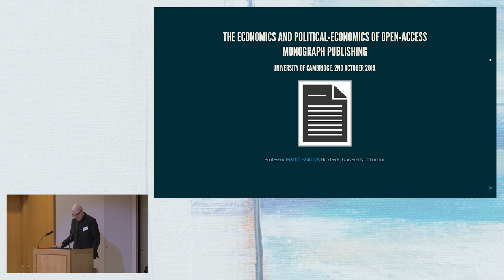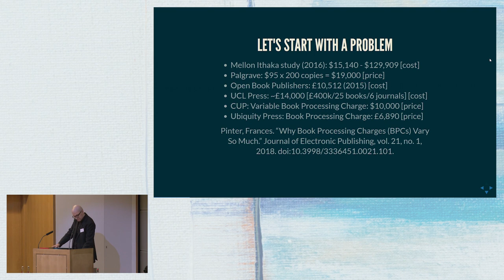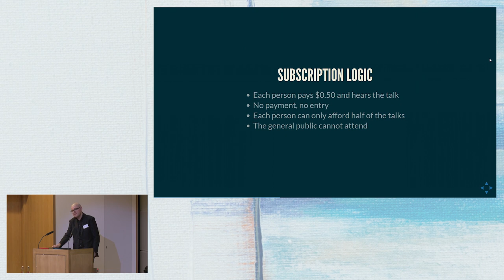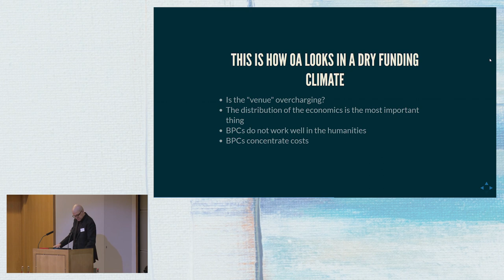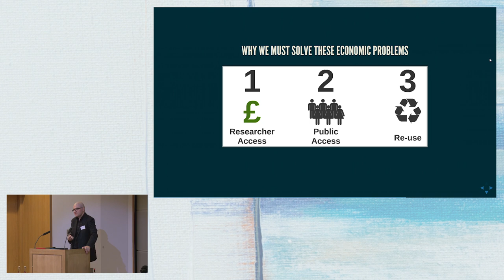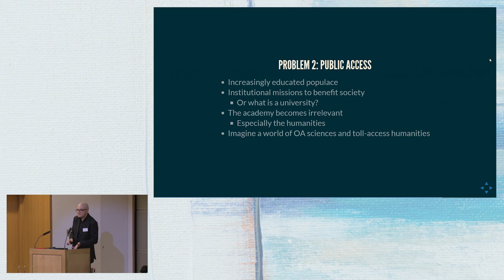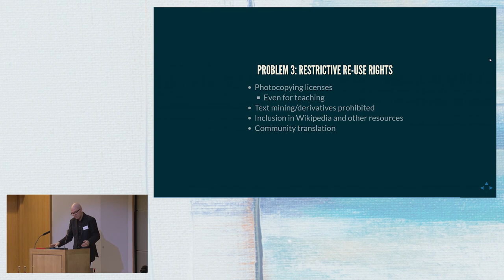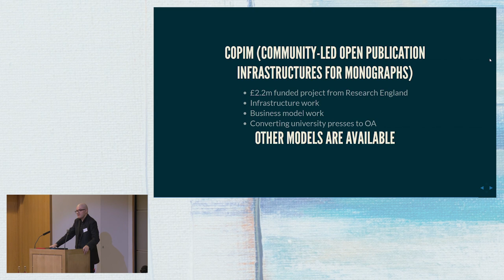Open Access monographs: The economics and political-economics of open access monograph publishing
The Office of Scholarly Communication (OSC) organised a one-day symposium on “Open Access Monographs: from policy to reality” which took place at St Catharine’s College, Cambridge, on 2 October 2019. This is a video featuring the presentation of Prof Martin Paul Eve (Birkbeck, University of London).